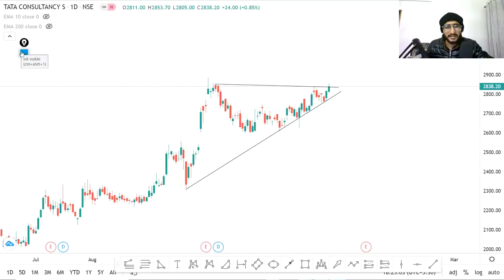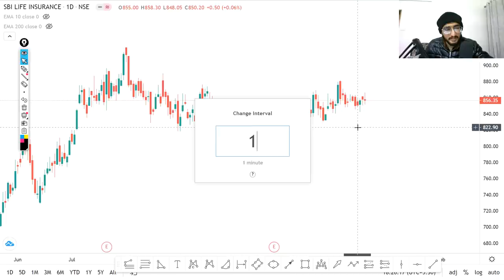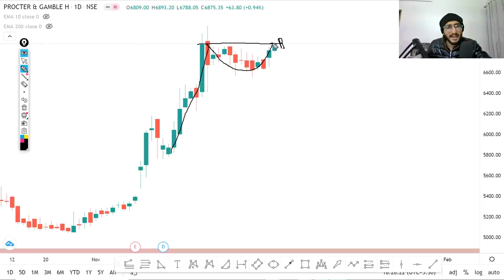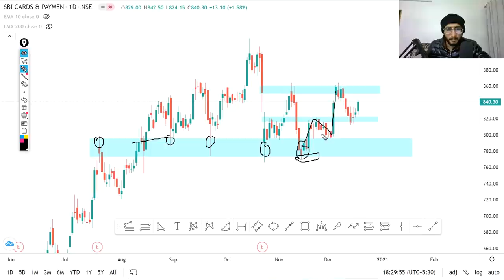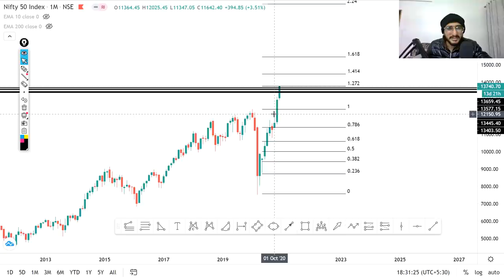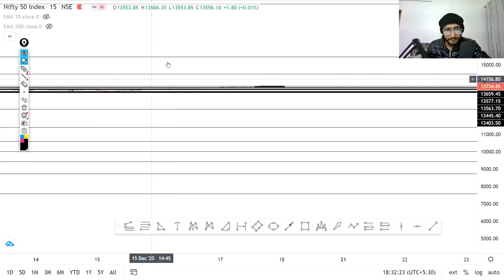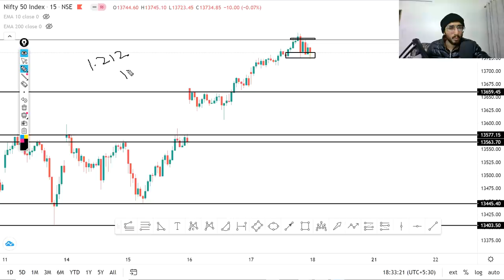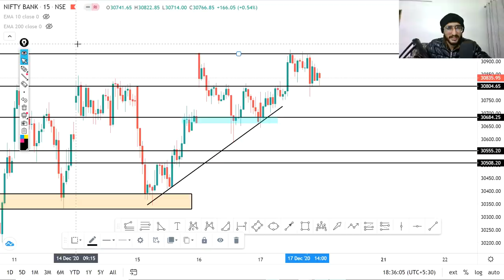Daily Intraday Calls For Tomorrow | 5 Jackpot Intraday Trading Tips | 18th December 20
Other Information !!

1. SBI CARD

2. CADILLAC

3. TCS

4.  PGHL

5. ALKEM